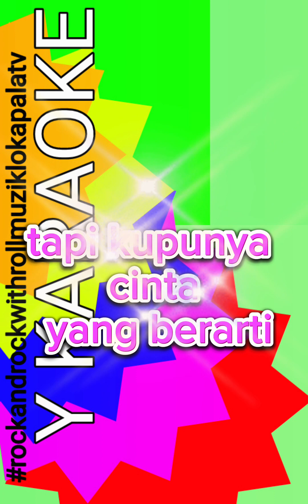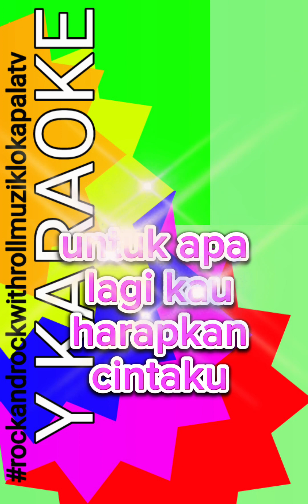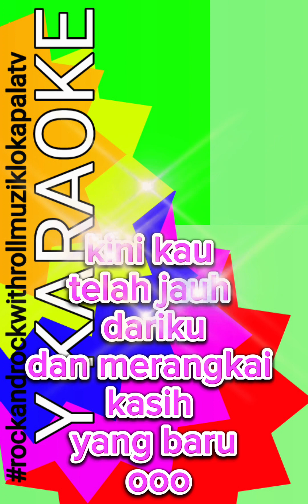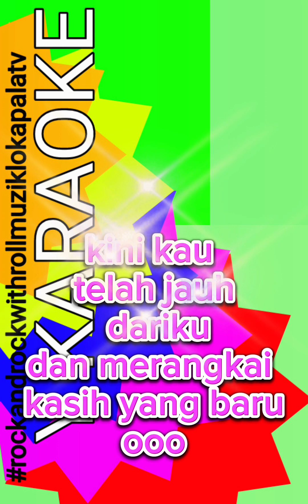Stinky - Tiada Lagi - Y KARAOKE